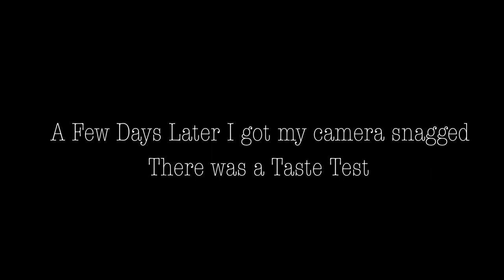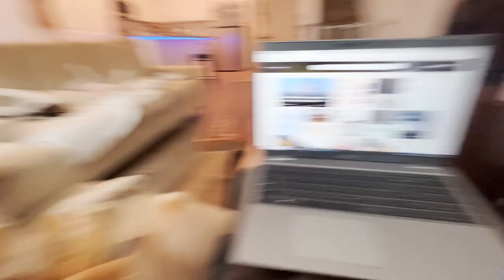Nothing Special Here Folks | WKND VLOG | San Antonio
Vlog 2 Ep. 91: Nothing Special Here Folks  | WKND VLOG | San Antonio

Another one in the books. Pretty crazy how l've kept this vlog going over a year. It's cool to capture these moments. Enjoy this shortish video.

- Pablo